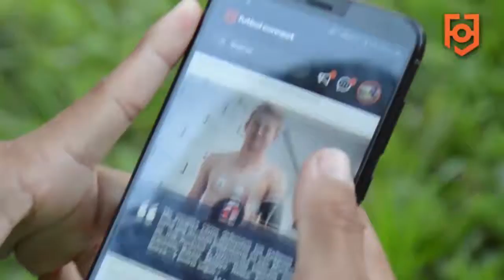Comercial de Meibi Mesa | Jugadora de Flor de Patria de Venezuela